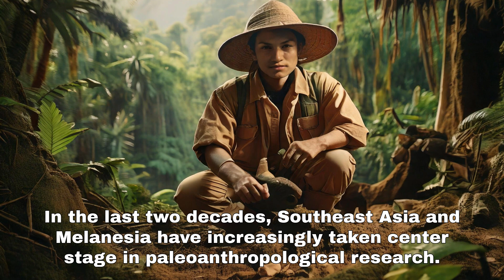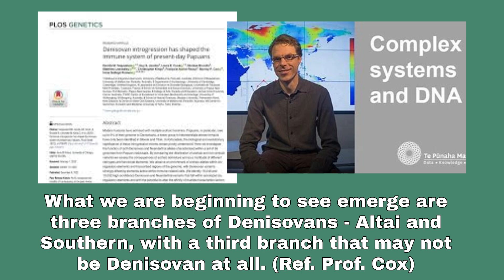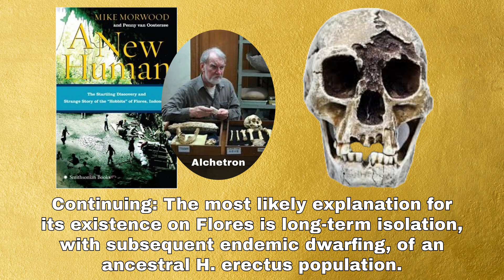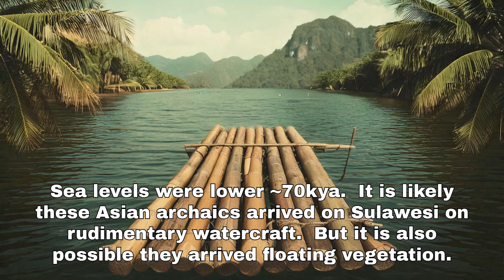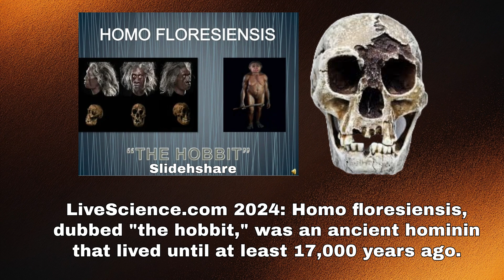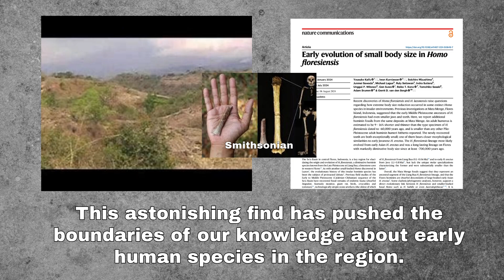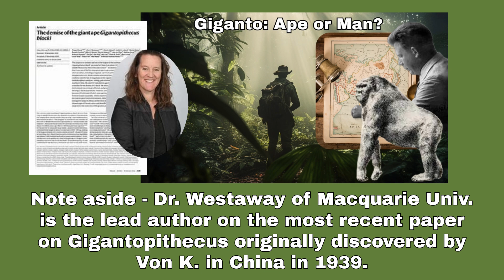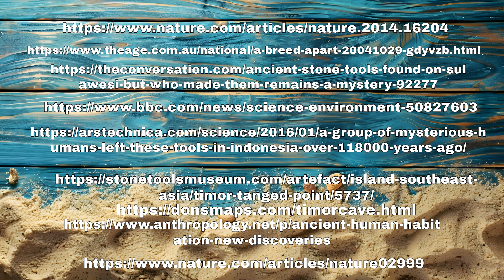From Denisovans to Hobbits: New Fossil Finds in Southeast Asia Rewrite Evolutionary History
We explore groundbreaking discoveries that are reshaping our understanding of human evolution. Join us on a journey from the enigmatic Denisovans to the astonishing Homo floresiensis, famously known as the "Hobbit."

These newfound fossils challenge the traditional Out of Africa theory and lend credence to the Multiregional Origins and Continuity Model, shaking the very foundations of our evolutionary timelines.

In this captivating video, we delve into the meticulous research of Professor Murray Cox, who has identified three distinct Denisovan groups, including the mysterious D-03 lineage. We'll also recount the thrilling discovery of Homo floresiensis on the Indonesian island of Flores and the whimsical origin of its nickname, "Hobbit."

Through vivid visuals and expert commentary, you'll gain a deeper appreciation for the complexities and marvels of our ancient human ancestors. Prepare to have your mind expanded and your curiosity piqued!

Disponible en español, français, português, italiano, Deutsch, 中文（配音） — cambia el idioma en la configuración de audio.